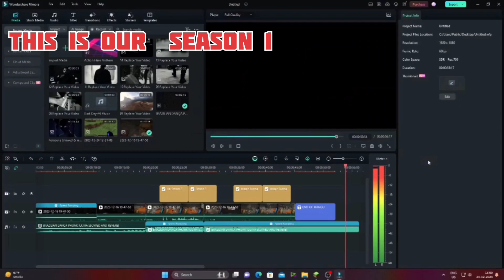A New Beginning Of Our Smp.Best Friend Became Enemies.